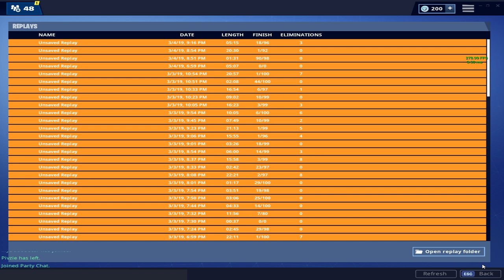New mouse New Aim waddup 390527704 E06